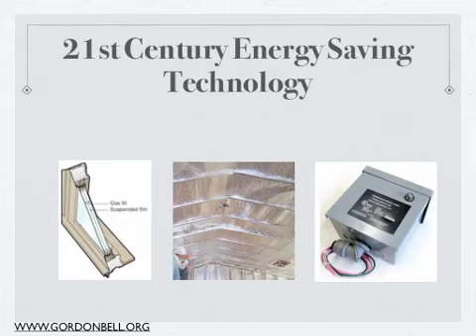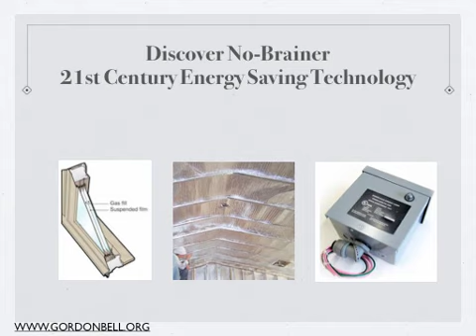One and half Min Clip005.mov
Consumer Advocate reports on 21st century technology that more than pays for itself in savings on utilities.